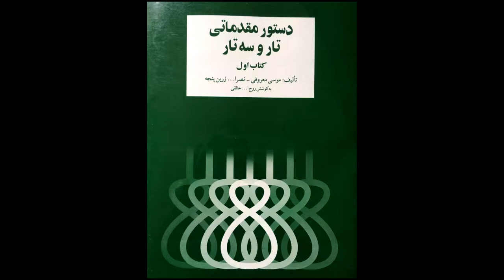تمرین 10 سه تار نیما فریدونی دستورمقدماتی تار وسه تار کتاب اول هنرستان موسیقی روح اله خالقی